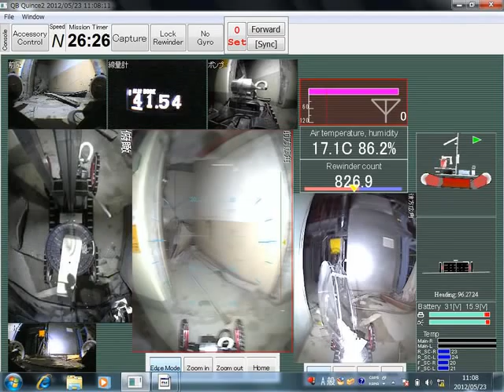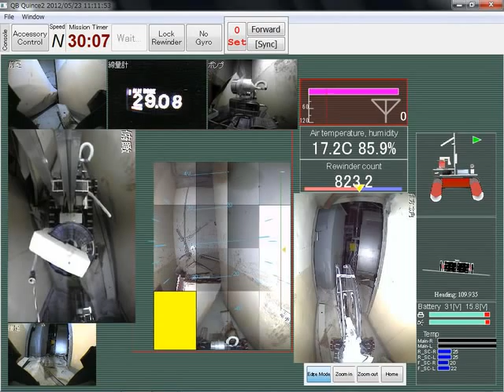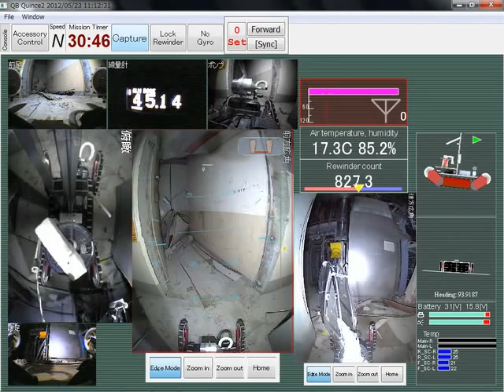Quince 2 exploration of TIP room in reactor 3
Robot Quince 2 tried to enter in the TIP room of the Fukushima Daiichi reactor 3, but the destroyed door of room was impeding the robot to continue